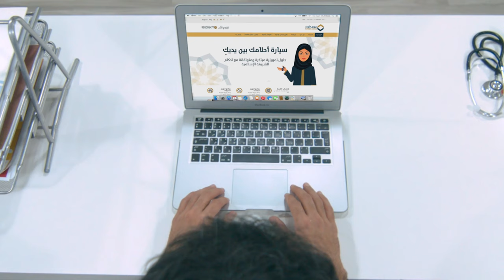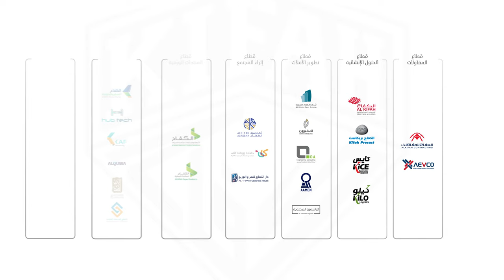AlKifah Holding Corporate Video